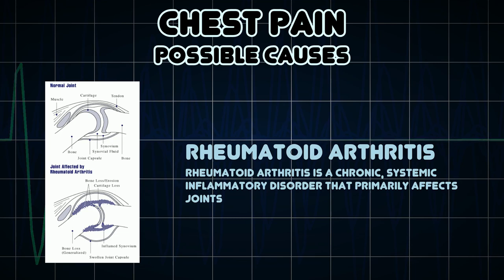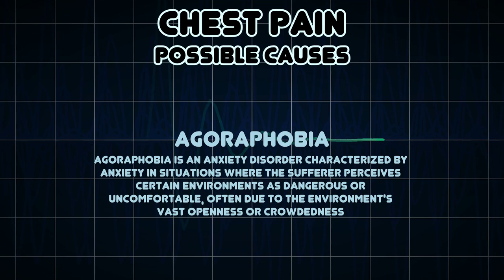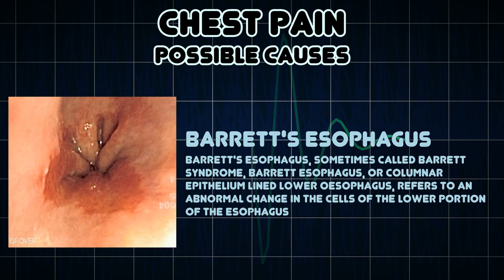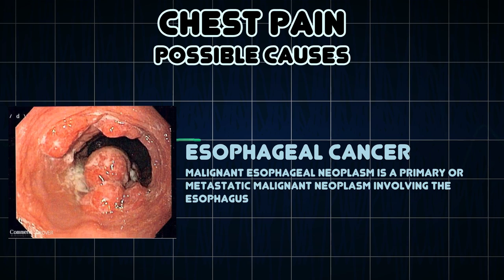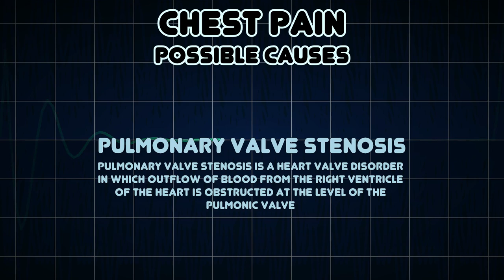Chest pain (Medical Symptom)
Possible causes of Chest pain (Medical Symptom)